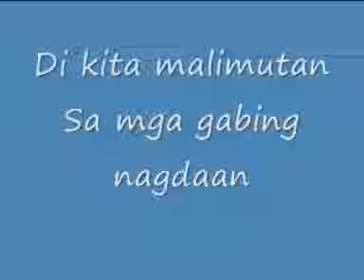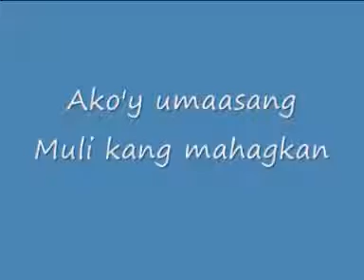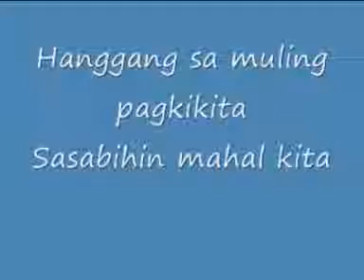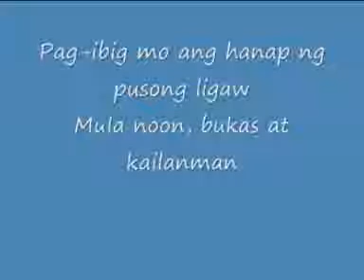Pusong Ligaw with lyrics by Jericho Rosales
Di kita malimutan sa mga gabing nagdaan
Ikaw ang pangarap, nais kong makamtan
Sa buhay ko ay ikaw ang kahulugan
Pag-ibig ko’y walang kamatayan
Ako’y umaasang muli kang mahagkan

Ikaw pa rin ang hanap nang Pusong Ligaw
Ikaw ang patutunguhan at pupuntahan
Pag-ibig mo ang hanap nang Pusong Ligaw
Mula noon, bukas at kailanman

Ikaw at akoy pinagsamang muli
Ikaw ang nais sa gabing sumasalamin
Patuloy kong at panalangin
Kung wala ka’y kulang mga bituin
Umaasa akong babalik ang ligaya sa’king gabi
Hanggang sa muling pagkikita
Sasabihing MAHAL KITA